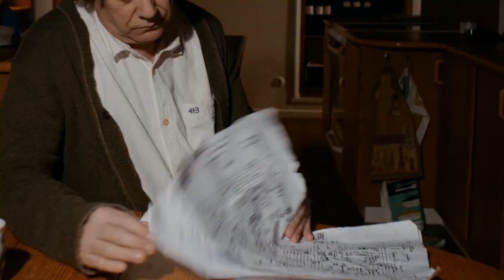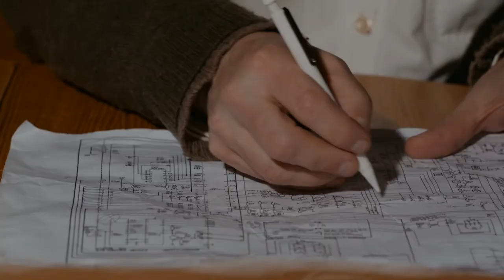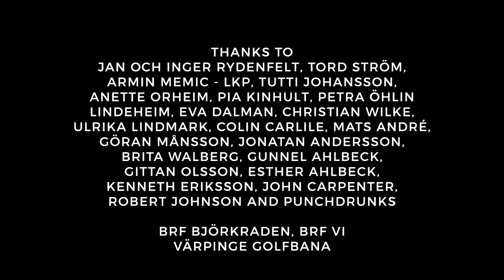HAPPY STREET Web series Ep1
"THE DISCOVERY"

In which Stoffe and Kinna dig where they are not supposed to be digging.

Director: Therese Ahlbeck.

A Tiny Lumberjack production.